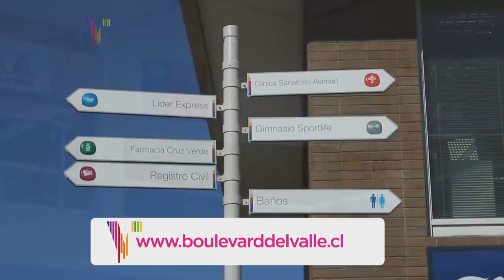MENCION BOULEVARD DEL VALLE MISION BELLEZA MARTES 16 DE MAYO